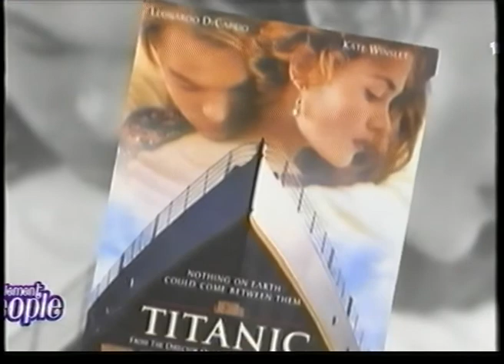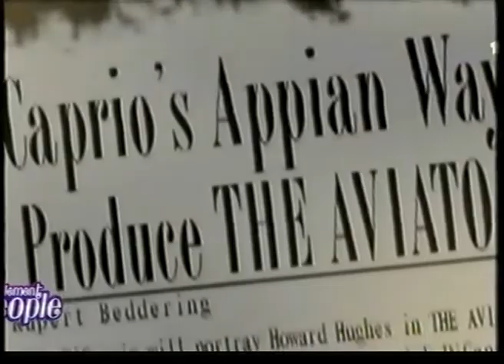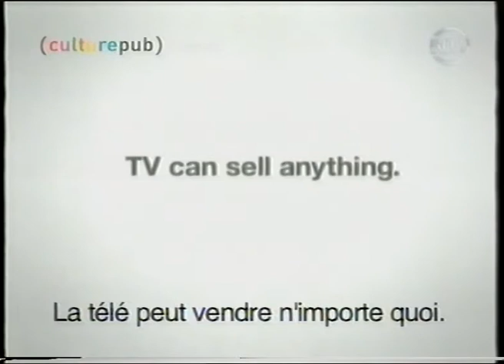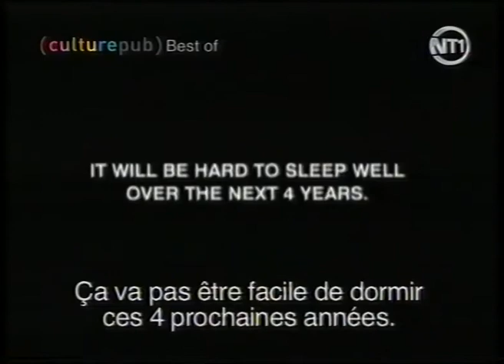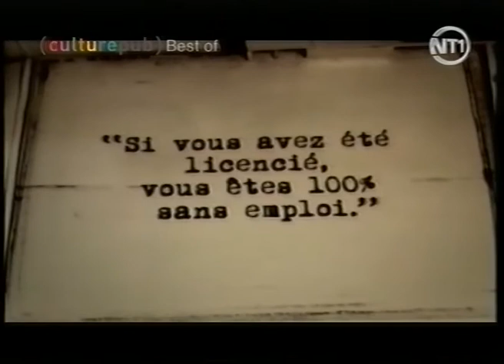Leonardo DiCaprio "Reportage" "Tellement People"